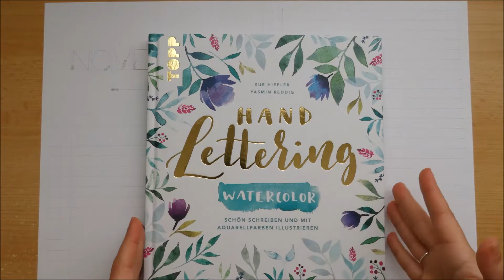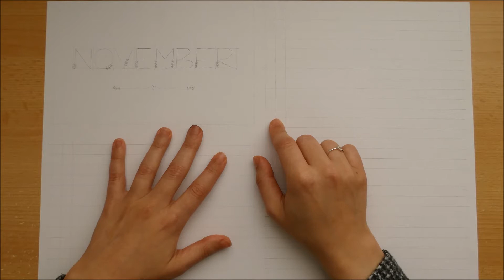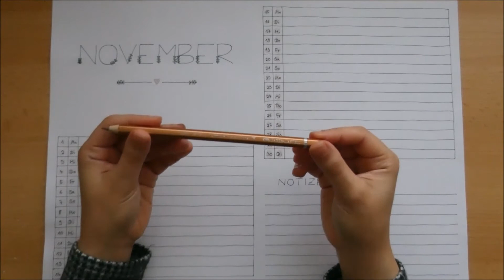PLAN WITH SEMI Terminkalender November 2021| Fineliner Blätter Dunkle Farben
Hi, schön, dass ihr am Start seid! In diesem Video zeige ich euch, wie ich meinen Terminkalender für November gestaltet habe.
Die Schriftart, die ich ausgesucht habe, ist aus dem Buch "Hand Lettering. Watercolor. Schön schreiben und mit Aquarellfarben illustrieren." von Sue Hiepler und Yasmin Reddig (May & Berry). Bei den Fineliner-Farben habe ich mich für Dunkelblau, Dunkelgrün und Dunkelgrau entschieden.
Im Video selber hört ihr Musik von meiner Freundin, die ich liebevoll Basi nenne. Sie spielt laut eigener Angabe "J. S. Bach - Prelude No. 1". Ich liebe es und hoffe, dass sie mit dem Klavierspielen nicht aufhören wird!

Kleine Korrektur: Der Pinsel im Video ist wohl eher ein Puderpinsel und kein Blushpinsel. Ist mir erst im Nachhinein aufgefallen.